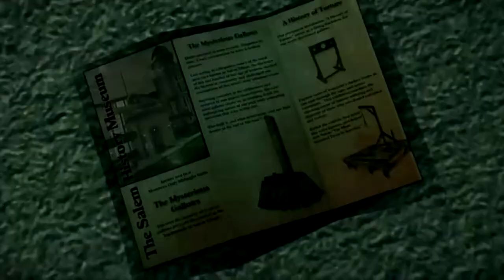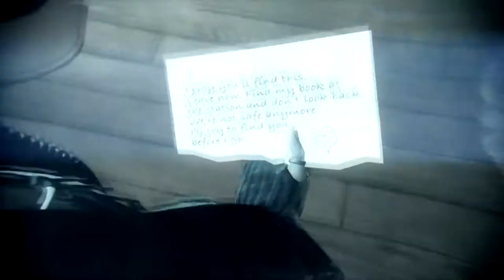Murdered: Soul Suspect: Episode 15 - RUN FROM THE COPS. NOW!!!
As the great detective Ronan, Oparer returns to Murdered on his BRAND NEW CHANNEL. Together he and Joy search around and find clues on the whereabouts of the Bell Killer. ENJOY!